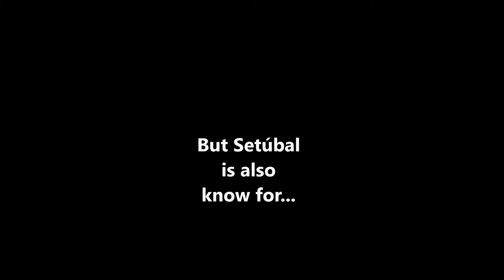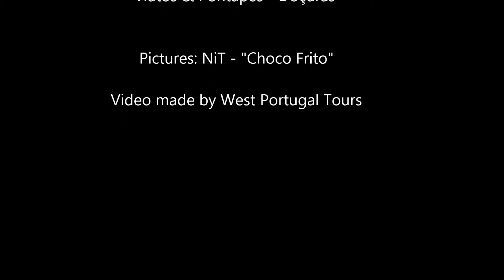Which place is this? Week 11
Every week a new place to discover